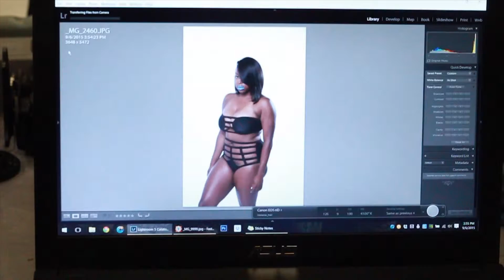Lionzden Productions Presents - Luxurius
Capturing Life In Motion with Lionzden

Filmed and Edited by LionZDen

IG and Twitter: @Lionzdenz

"quotation of excerpts in a review or criticism for purposes of illustration or comment; quotation of short passages in a scholarly or technical work, for illustration or clarification of the author's observations; use in a parody of some of the content of the work parodied; summary of an address or article, with brief quotations, in a news report; reproduction by a library of a portion of a work to replace part of a damaged copy; reproduction by a teacher or student of a small part of a work to illustrate a lesson; reproduction of a work in legislative or judicial proceedings or reports; incidental and fortuitous reproduction, in a newsreel or broadcast, of a work located in the scene of an event being reported."